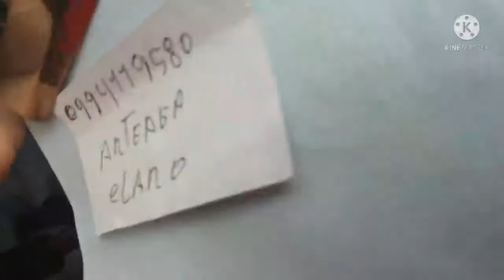Cargando Banano | kenworth t800 | Rutas Ecuatorianas | conversa y mas conversa